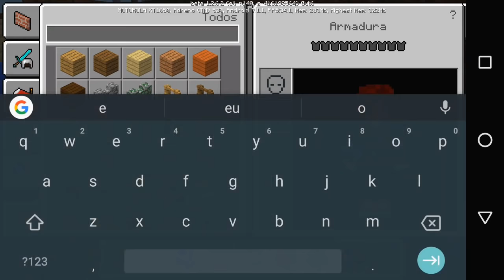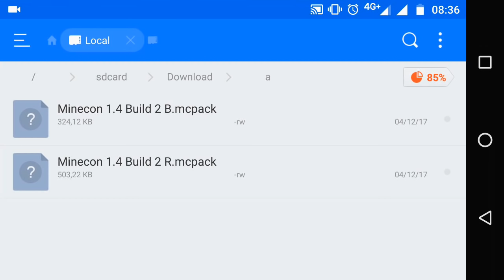SAIU! CORAIS, NOVOS PEIXES, GOLFINHOS E NOVOS MOBS PARA O MINECRAFT PE ! (UPDATE AQUATICO CONCEITO)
SAIU! CORAIS, ALGAS, NOVOS PEIXES, GOLFINHOS E NOVOS MOBS PARA O MINECRAFT PE ! (MINECRAFT 1.4 UPDATE AQUATICO CONCEITO)

LUCKY BLOCK VS JIGSAW JOGOS MORTAIS NO MINECRAFT ! (SOBREVIVEMOS AO JOGO?)